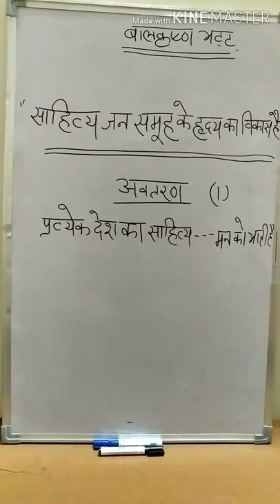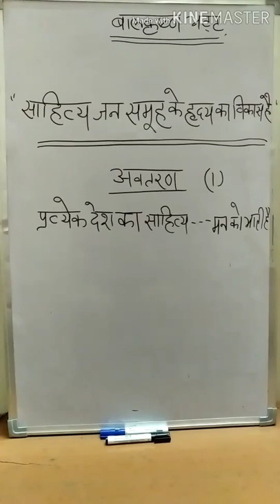बालकृष्ण भट्ट पार्ट- 2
Lecture by Shashi Prabha Saraswat